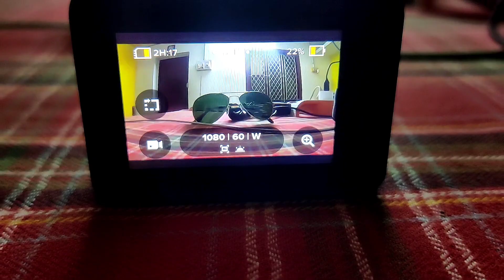what happened to my GoPro Hero 7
Hi friends this is abishek the traveller.
Indha video kandippa ungaluku useful uh irukum nu nenaikare.